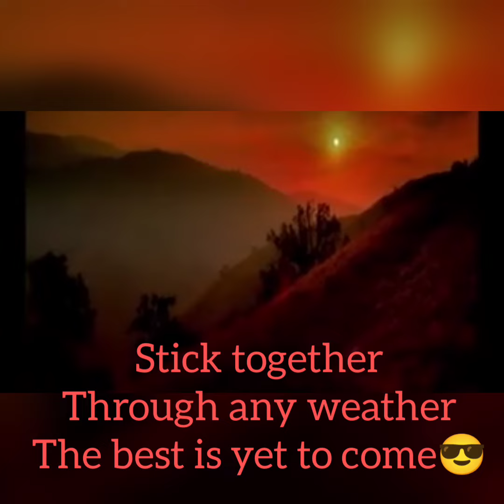black whole sun😎🤗😇